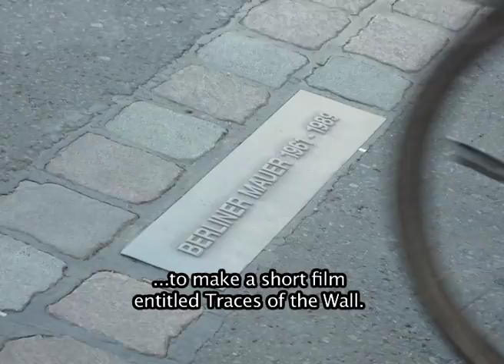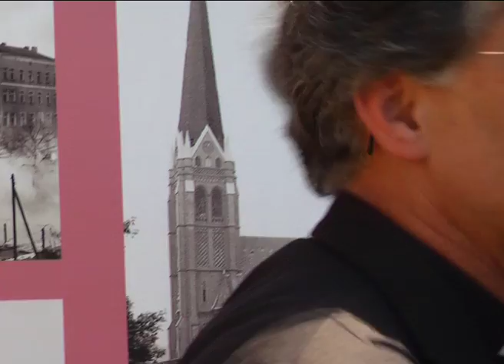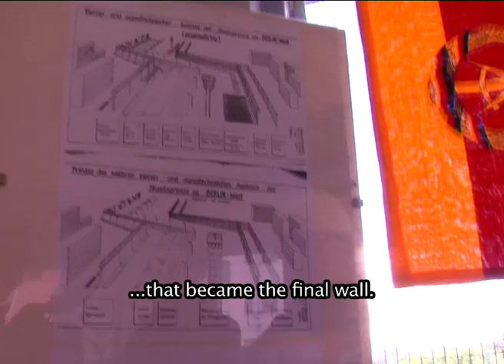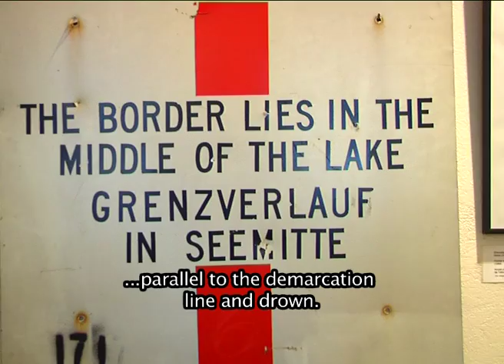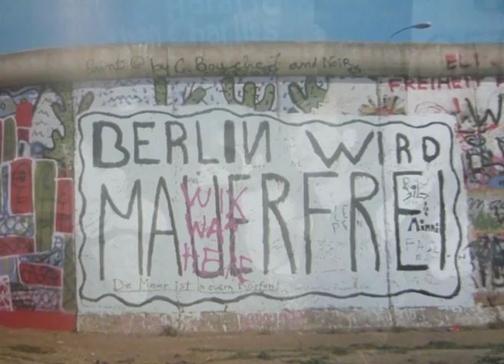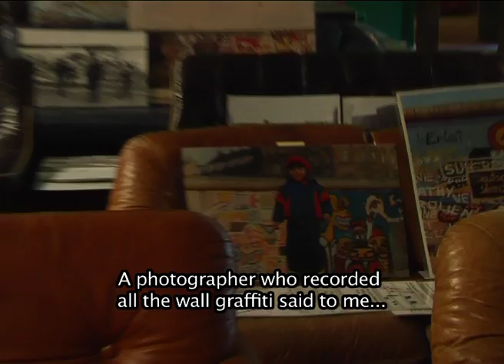TRACES OF THE WALL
In 2009 I was commissioned by the German Embassy in Singapore to make a short film to commemorate the 20th Anniversary of the fall of the Berlin Wall.